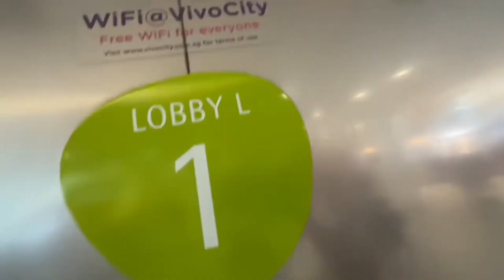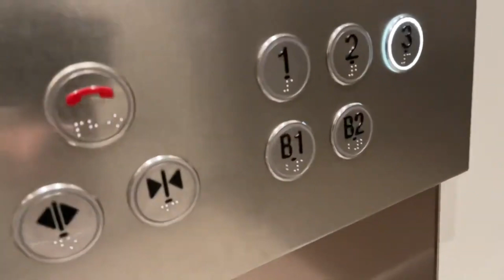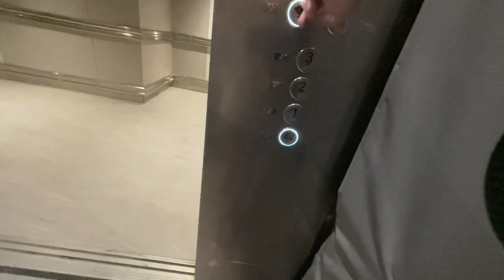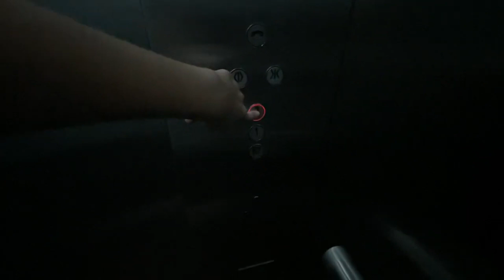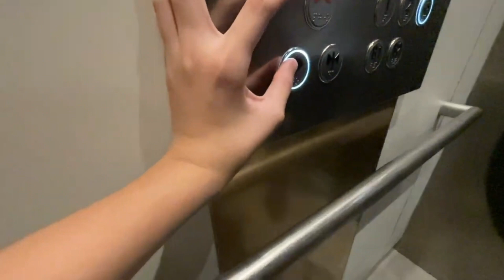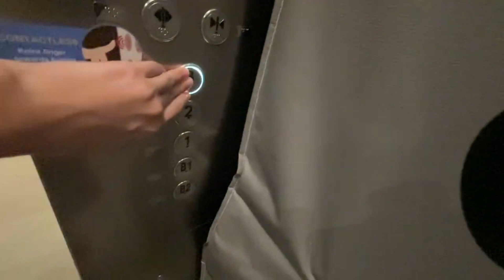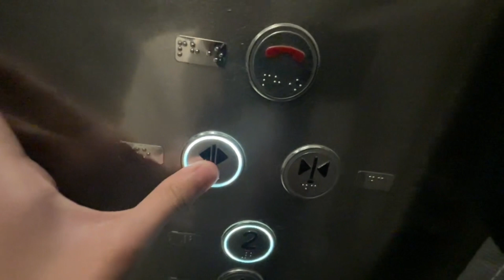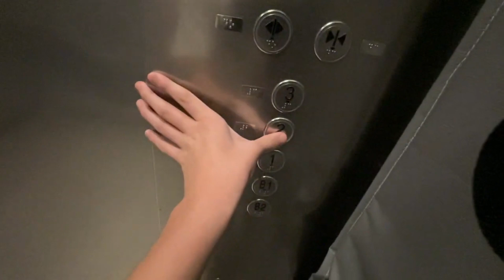Lifts Around @ Vivocity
No Description is required